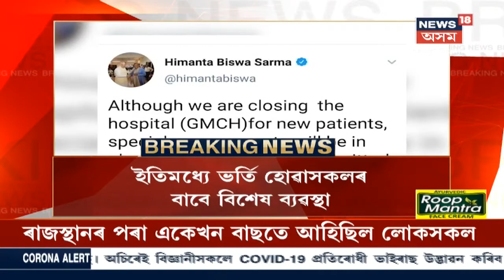ছেনিটাইজ কৰা হ'ব GMCH, টুইটাৰযোগে জনালে মন্ত্ৰী Himanta Biswa Sarmaই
অন্য ৰোগীৰ বাবে পুনৰ বন্ধ হ'ব GMCH। সকলোৰে সুৰক্ষাৰ বাবে এই ব্যৱস্থা গ্ৰহণ স্বাস্থ্য বিভাগৰ।